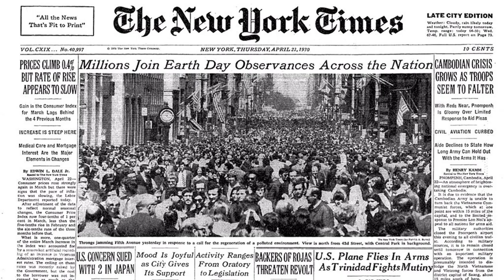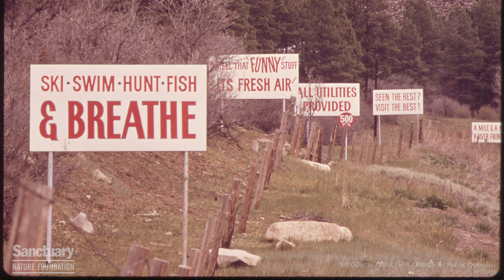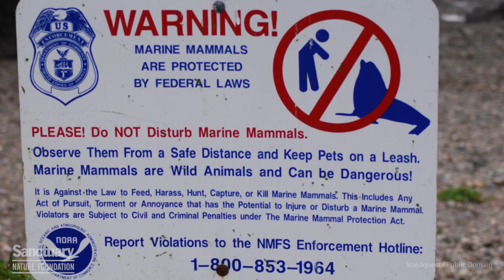'The Earth Day Story' by Denis Hayes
Denis Hayes was the Executive Director of the first Earth Day (April 1970) and is the founder of the Earth Day Network. As the organiser of the first-ever Earth Day in April 1970, Denis Hayes has a lot of wisdom to share on gathering global momentum for environmental protection. He shares the origins of the Earth Day Network and lessons gathered over his five-decade journey with it.